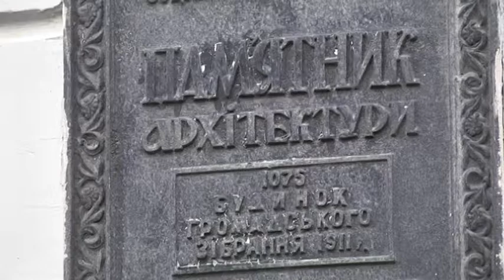Історична цінність: більше 25 пам’яток архітектури в Дніпрі відтепер під охороною закону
Більше 25 пам’яток архітектури в Дніпрі відтепер під охороною закону і мають відповідні візуальні позначки. Історично-цінні будівлі отримують спеціальні дошки, а збереження споруд гарантує так званий "охоронний договір" між міською радою та власниками-користувачами. Останні зобов’язані слідкувати за станом будинку і проводити ремонтні роботи. А ці роботи визначає експертна комісія - після обстеження стану на момент укладання договору. Наступною під державний захист потрапить пам’ятка національного значення — Дніпропетровська філармонія імені Когана. Із нею охоронний договір мають укласти в 20-му році, каже начальниця управління з питань охорони культурної спадщини Надія Лиштва. На підставі документу, в 2020-му році почнеться реставрація будівлі. Також у планах на прийдешній рік — розмістити на об’єктах культурної спадщини інформаційні емблеми.